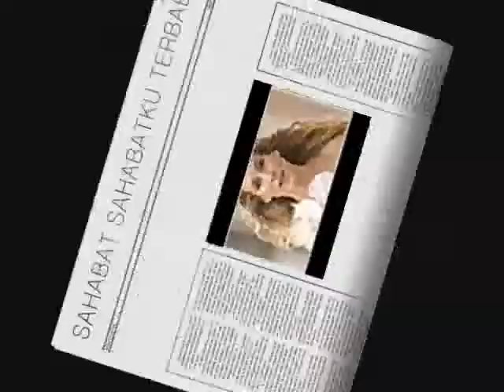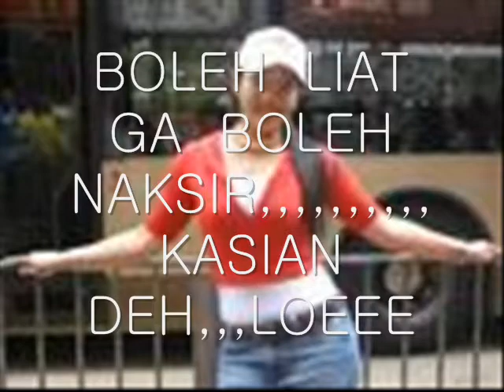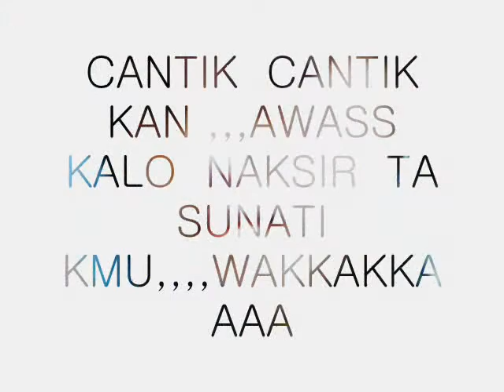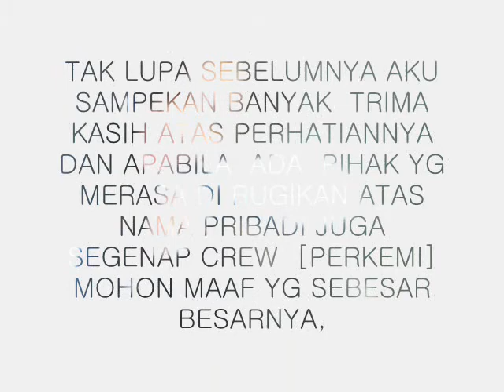ROCK N ROLL,DANGDUT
SAHABAT SAHABAT BAEK,,